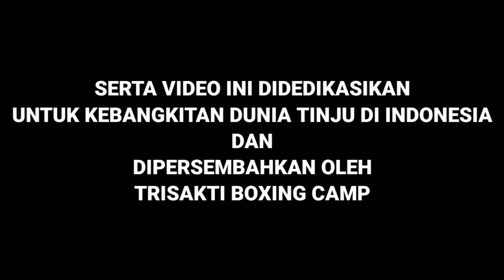Hendrik Barongsay vs Manahan Pasaribu | Duel Tinju Profesional Duo Legend Asal Indonesia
Ini adalah pertandingan tinju paling seru dan merupakan momen LANGKA dimana mempertemukan kembali kedua petinju terbaik Indonesia yang namanya tentu sudah tidak asing lagi di dalam dunia tinju profesional.

Maka untuk itu, saya mengajak kalian semua bagi para pecinta BOXING di tanah air pada khususnya, untuk SHARE dan LIKE video ini sebagai bentuk apresiasi kita kepada para guru-guru tinju terbaik bangsa ini, agar olahraga TINJU bisa bangkit lagi di tengah lesunya dunia tinju Indonesia dan TINJU menjadi OLAHRAGA yang dicintai oleh anak-anak millenial.

BOX! SALAM UPPERCUT!